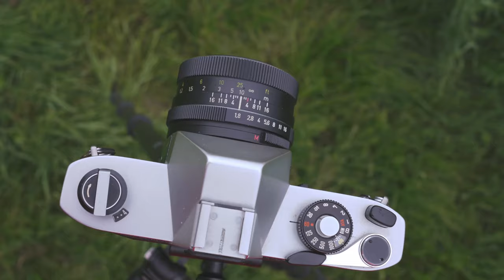Shooting a role of Ilford HP5 in a vintage Rolleiflex SL35 with a Schneider-Kreuznach Xenon 1,8/50mm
Decades ago I was shooting film using a SLR camera. Now, after many years of digital photography, I took out the 50 years old Rolleiflex SL35 and loaded it with a role of Ilford HP5 Plus 400. My first role of black and white film ever.

Luckily, the camera is working very well. All mechanically, no battery inside. I used the exposure metering I got from my Sony A7C, adjusted it slightly using spot metering, zone system and imagination how I wanted the final image to look like. The results were pretty spot on.

The Schneider-Kreuznach lens (a Rollei-SL Xenon 1,8 / 50 mm) is a very nice lens that is actually pretty sharp. The coating and therefore the flare resistance is not so good as for a modern lens, but this brings in some character.

The developed film got scanned professionally by the lab. The results are wonderful. The tonal contrast and the grain of this film is beautiful.